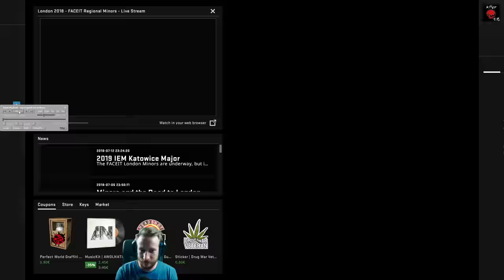CHEATER FAIL :D | Cs:Go Overwatch